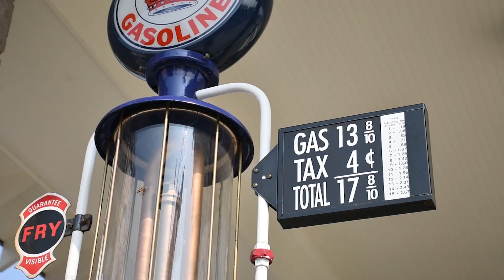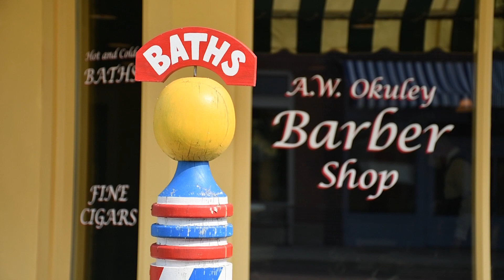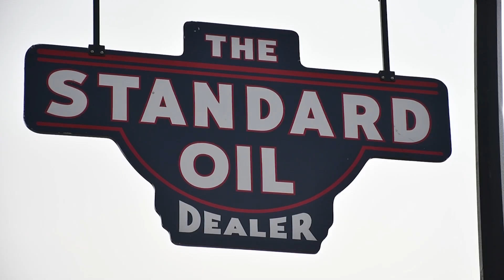Sauder Village 1920's Main Street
Turn your clocks back to the roaring 1920s at Sauder Village. Enjoy everything from a speakeasy, pharmacy, or a fresh shave.